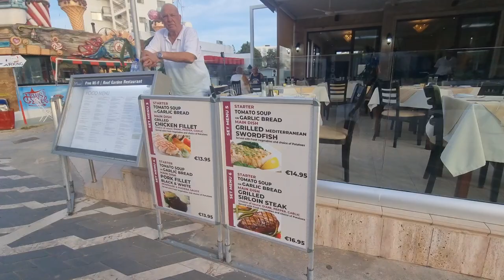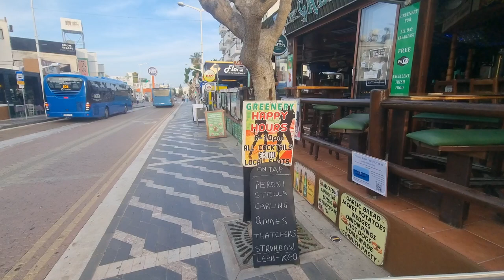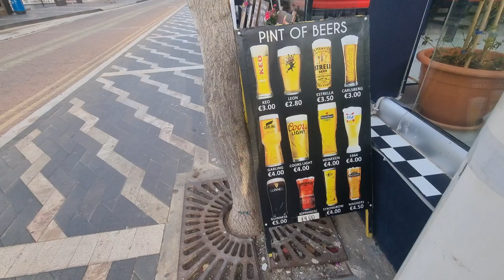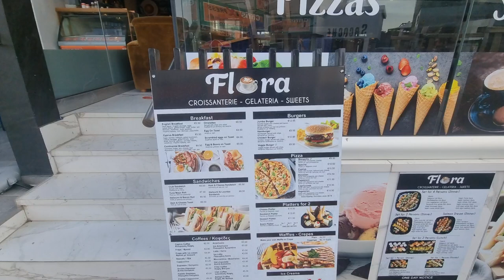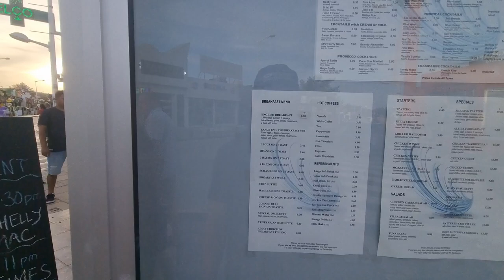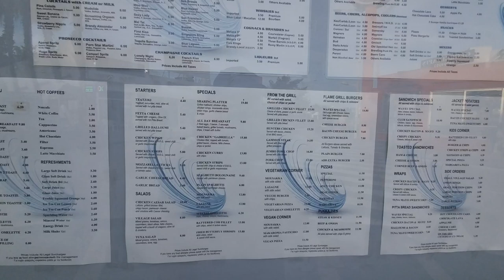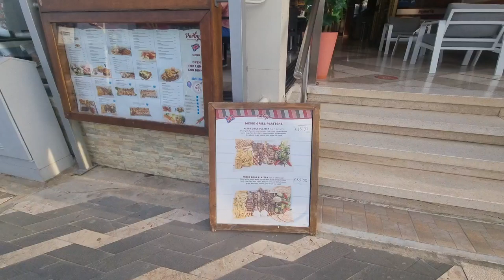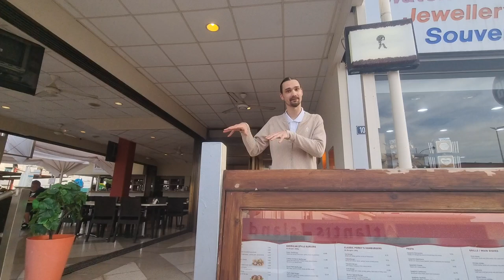CYPRUS Protaras - SHOCKING Prices Or Affordable ?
CYPRUS Protaras - SHOCKING Prices Or Affordable ? Lets check out some of the great bars and restaurants on the strip . I really liked this resort.